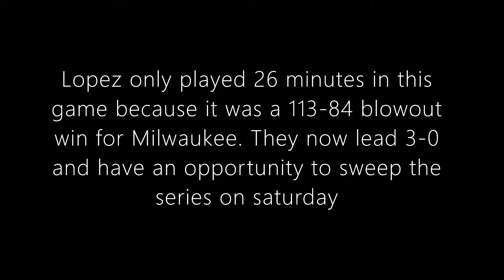Brook Lopez 13 points 5 rebounds and 2 blocks in Game 3 vs Miami Heat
Milwaukee Bucks vs Miami Heat Game 3 (3-0 MIL)